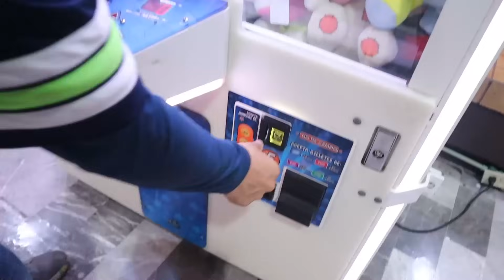¡GANAMOS 13 PELUCHES de la MÁQUINA DE GARRA! | La primera CACERÍA de MUÑELOCOS del año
¡La primera cacería de muñelocos del año! Empezamos con todo este año ganando 13 peluches de la máquina de garra ✅ Sobre todo, Kally fue quien se rifo en la máquina de peluches mini 🤩

Mándanos tu video a INSTAGRAM para aparecer en el próximo video 🥳

Más tips en las máquinas de premios en Tok Tok 👀
rica_wood

Checa nuestro FACEBOOK para que próximamente veas nuestros directos 🎮